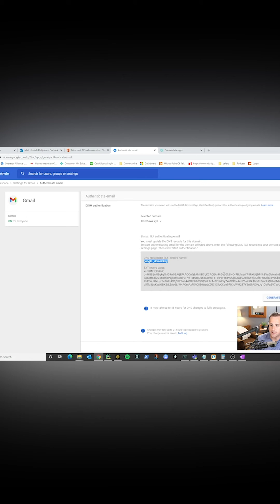DKIM Set up in Google Admin & GoDaddy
This is how you can set up DKIM authentication in Google Admin and GoDaddy!